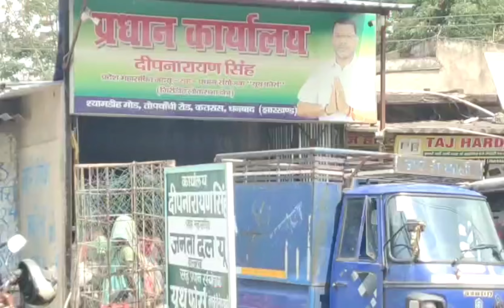जदयू ने गिरिडीह लोकसभा क्षेत्र से एनडीए प्रत्याशी चन्द्र प्रकाश चौधरी को जिताने का लिया दृढ़ संकल्प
धनबाद
कतरास: श्यामडीह मोड़ स्थित यूथ फोर्स प्रधान कार्यालय में जदयू बाघमारा विधानसभा के पंचायत प्रभारी, सह प्रभारी और प्रमुख कार्यकर्ताओं की बैठक जदयू बाघमारा प्रखंड अध्यक्ष गोपाल चन्द्र गोप की अध्यक्षता में हुई। जिसमें मुख्य अतिथि के रूप में एनडीए प्रत्याशी सह सांसद चन्द्र प्रकाश चौधरी एवं जदयू प्रदेश महासचिव सह यूथ फोर्स के प्रधान संयोजक दीप नारायण सिंह उपस्थित हुए। बैठक में जदयू कार्यकर्ताओं ने गिरिडीह लोकसभा क्षेत्र से एनडीए प्रत्याशी चन्द्र प्रकाश चौधरी को जिताने की रणनीति बनाई। बैठक में प्रत्येक बुथ पर जदयू का कार्यकर्ता हो, इस पर रणनीति बनाई गई। बैठक को संबोधित करते हुए एनडीए प्रत्याशी सह सांसद श्री चौधरी ने कहा कि मैं विस्थापितों के हक में लड़ते रहे हैं और आगे भी लड़ेंगें । जदयू पार्टी आज एनडीए फोल्डर में सबसे बडा़ और मजबूत पार्टी है । जदयू के बिना एनडीए अधुरा है। जदयू के प्रदेश महासचिव सह यूथ फोर्स के प्रधान संयोजक दीप नारायण सिंह ने कहा कि जदयू के राष्ट्रीय अध्यक्ष और बिहार के लोकप्रिय मुख्यमंत्री नीतीश कुमार के निर्देश पर जदयू के कार्यकर्ताओं ने पुरे प्रदेश में 14 लोकसभा क्षेत्र में एनडीए प्रत्याशी को विजय बनाने के लिए कमर कस ली है। गिरिडीह लोकसभा क्षेत्र से एनडीए प्रत्याशी चन्द्र प्रकाश चौधरी को भारी बहुमत से जदयू कार्यकर्ता विजय बनाएंगे और फिर से केन्द्र में नरेन्द्र मोदी के नेतृत्व में एनडीए की सरकार बनेगी। बैठक में जदयू नेता सह पूर्व जिला परिषद सदस्य सहदेव प्रसाद सिंह, जदयू महिला प्रकोष्ठ प्रदेश सचिव बिन्दु देवी,जिला महासचिव दीपक महतो,अल्पसंख्यक प्रकोष्ठ के जिला अध्यक्ष इम्तियाज खान, अनुसूचित जाति प्रकोष्ठ जिला अध्यक्ष विद्यानंद पासवान,पिछड़ा प्रकोष्ठ के जिला अध्यक्ष रंजीत यादव ,जदयू अनुसूचित जाति प्रकोष्ठ के जिला महासचिव अशोक कुमार दास, जदयू नेता फुलचंद दास, जदयू टुंडी प्रखंड यूवा अध्यक्ष गौतम पाण्डेय, जदयू बाघमारा प्रखंड अध्यक्ष गोपाल चन्द्र गोप, महेंद्र चौहान, किशुन महतो, कैलाश सिंह, विद्यानंद चौहान, मुकेश स्वर्णकार, टिंकू सिंह, प्रदीप सिंह,सोनु भुईयां, सुशील सिंह, मुखिया निरंजन गोप, तुलसी ठाकुर, मुकेश ठाकुर, मुखिया प्रतिनिधि पंचानंद रजवार, बब्लू सिंह, प्रभास कुमार, वकील राय, श्याम महतो,छोटु सिंह, सुर्यदेव मिश्रा,राजु रवानी, राजेश सिंह, उप मुखिया टिंकू सिंह, बालमुकुंद सिंह, नितिन पांडेय, कृष्ण कांत पांडे,राजा प्रमाणिक,शलीम खान, जमशेद अंसारी, अशोक गोप, आनंद गोप, भुच्चु भैया,अहमद रजा, तारा बाबू, गुड्डू सिंह, गोतम पांडेय, सीता देवी, बिनती देवी,बिनोद सिंह दिनेश राय, संजय दे, गौतम कुमार, गोलु कुमार, पंकज कुमार, गुडि़या देवी, जिलानी अंसारी,छोटु साह, प्रकाश यादव,आदि सैकड़ों कार्यकर्ता उपस्थित हुए। मंच का संचालन सुरज कुमार और धन्यवाद ज्ञापन फूलचंद दास ने किया।